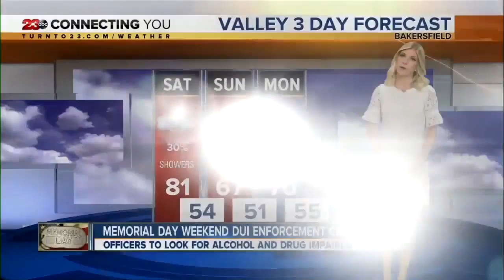23ABC News Latest Headlines | May 24, 11pm